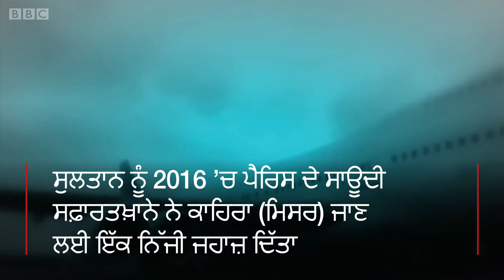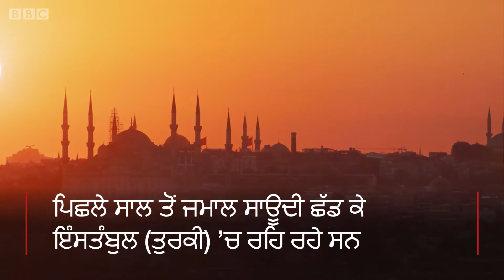How Saudi critics keep going missing | BBC News Punjabi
ਆਲੋਚਕਾਂ ਨਾਲ ਕੀ ਕਰਦਾ ਹੈ ਸਾਊਦੀ ਅਰਬ?
| BBC News Punjabi